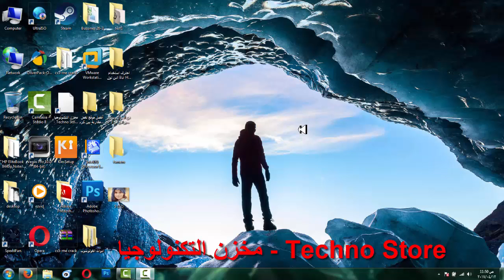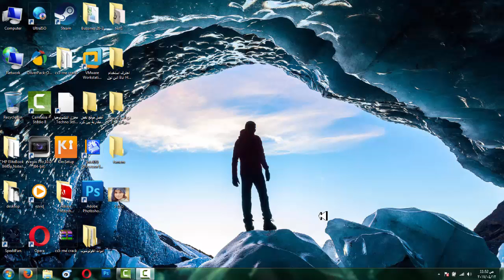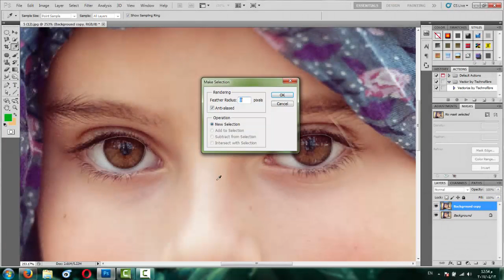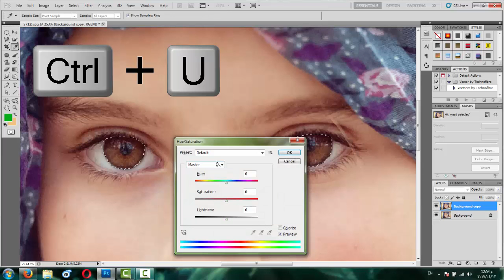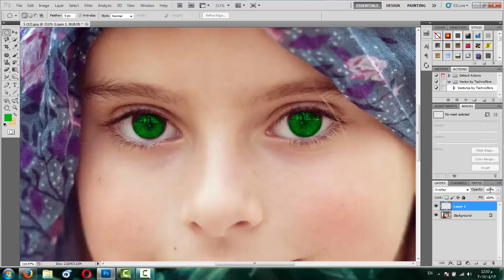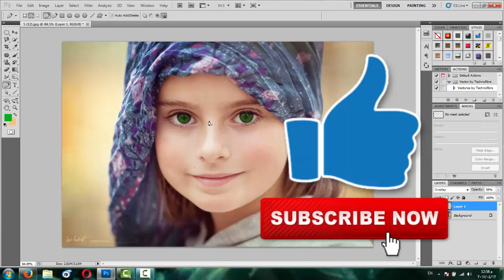طريقة تغيير لون العين بإحتراف درس فوتوشوب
تم شرح طريقة تغيير لون العين بإحتراف عن طريقة اكثر من اسلوب باستخدام برنامج فوتوشوب كل ما عليك متابعة الفيديو وتعلم طريقة تغيير لون العين باكثر من اسلوب وطريقة.